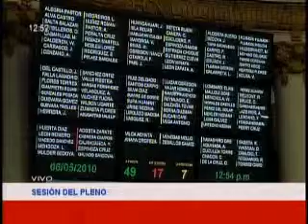Wilder Calderon 06-05-2010 Pleno.wmv